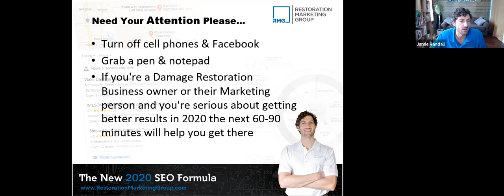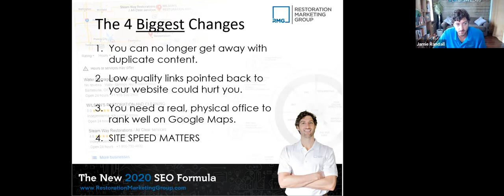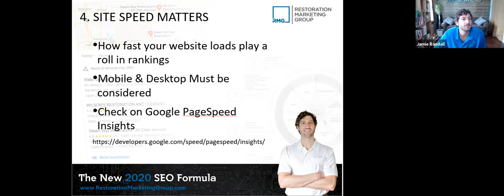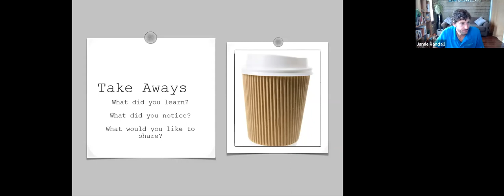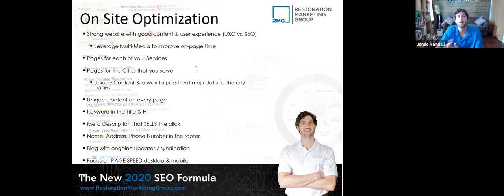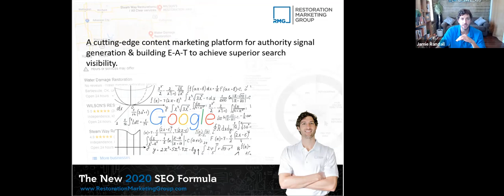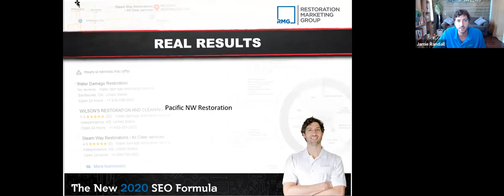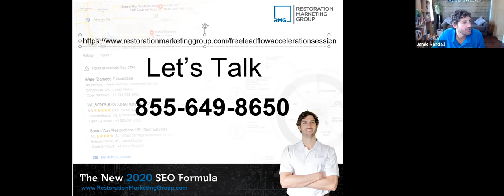THE NEW 2020 SEO FORMULA for Damage Restoration Businesses (with COVID-19 updates)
What You're Going To Learn:

- How to get ranked for your most profitable damage restoration keywords?
Hint: You need to think beyond just "water damage"
- How to build authority so that the pages on your website rank
- How to build relevant links that will move the needle in the Google search listings
- How to communicate your "true service area" to Google automatically
- What are the most important online directories you should be listed in?
- How to get rid of bad links that could be holding your company back
- What are the most important restoration keywords that I should be targeting?
- Can I still use fake addresses or UPS addresses on Google Maps to rank?
- What are the most important online review sites? ... and much, MUCH More!

If you’d like more ideas & strategies for marketing your Water Damage, Mold Removal, or Fire Damage Business Online, download The Ultimate Online Marketing Checklist for Damage Restoration Contractors